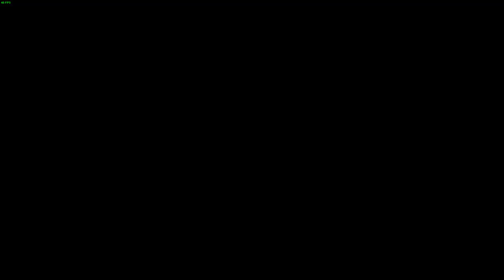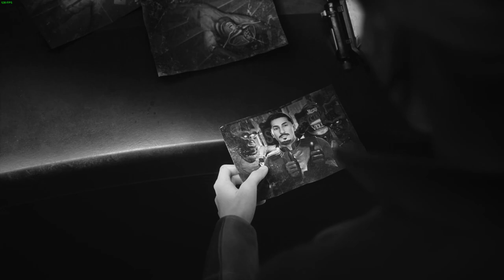LonewolfLegendOfficial's Thrilling Exploration of The Outer Worlds